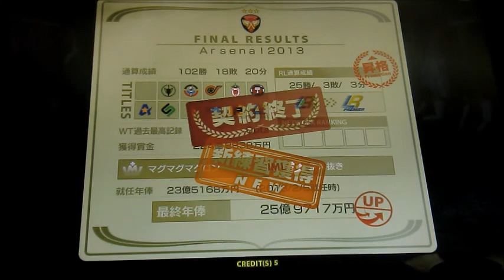まぐブログwccf11-12 Ver.2.0 その43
・ブログ用のＷＣＣＦゴールハイライトです。ジーコのスコーピオンシュートは14:30あたりからどぞ。

－収録されてる特殊実況－
「高速ドリブラー」テオ・ウォルコット
「スーペル・レフティ」ルーカス・ポドルスキー
「トレゼゴール」ダビド・トレゼゲ
「イル・ピッド」ベスレイ・スネイデル
「ロビーニョⅡ世」ネイマール
「変幻自在のドリブラー」ロビーニョ
「超人ハルク」フッキ